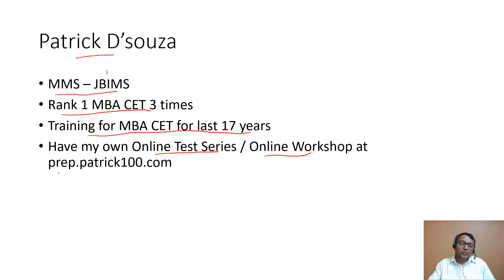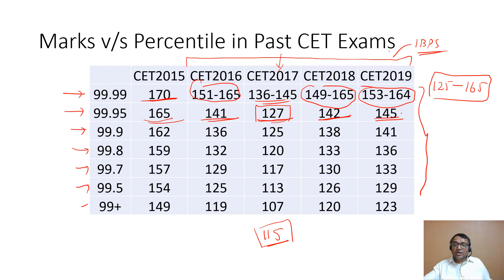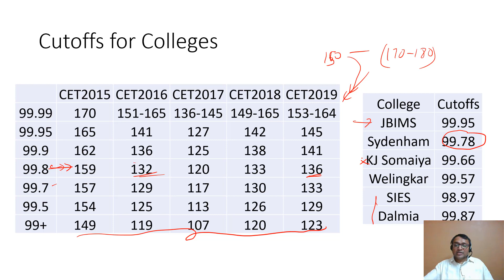CETCutoffs | Target Score | Patrick D'souza | 3 times CET Rank 1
With CET in a few days, one of the important aspects to know is cut offs so you can use which colleges you can target. This will also help you in your preparations and strategy.
In this video I have discussed  CET cut-offs of Top colleges.  Additionally, I have specified  few past years' scores that will help you gauge your target score.